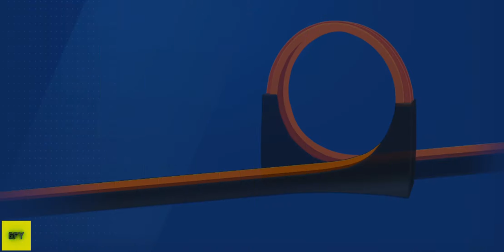HOT WHEELS id | NEW GAME & NEW CAR | iOS/Android Gameplay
About this game:
Think you can drive the fastest… nail the gnarliest stunts and win the most races? With Hot Wheels id, now you can prove it.

Hot Wheels id dares you to challenge your limits, prove your skills and measure your performance with every speed posted, every stunt conquered, and every race won. Collect cars, compete in challenges and level up for the ultimate bragging rights.
For additional high-octane thrills, enhance your gameplay experience with a seriously rad collection of Hot Wheels id die-cast vehicles, the Race Portal and the Smart Track Kit.
COLLECT AND LEVEL UP
Hot Wheels cars are off the rails! Killer designs, honkin’ big wheels, and peerless performance make the chillest rides ever. Stock your virtual garage with a huge variety of the sickest cars, then race ‘em, stunt ‘em, and enjoy some serious gains: performance boosts, new races to unlock and rad rewards to win.
MEASURE YOUR PERFORMANCE
Track your progress as every mile you drive, race you win, stunt you nail and speed you crush is recorded. With every milestone reached, your racing prowess is boosted.
RISE TO THE CHALLENGE
With each course you conquer, challenge your previous record and then challenge the world. It’s only a matter of time before everyone knows how great you are.

SO MANY WAYS TO PLAY
Hot Wheels id amplifies vehicle play to a new level of pulse pounding excitement, offering a first-of-its kind mixed play experience, where the more you play in the physical the more you level up in the digital. Get ready to race through a limitless world where records need to be broken and the challenges keep on coming.